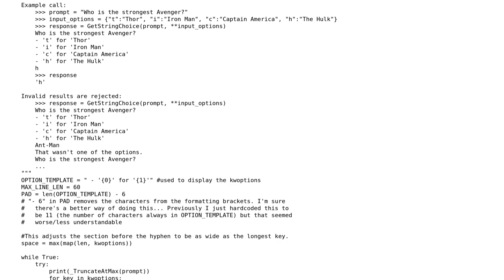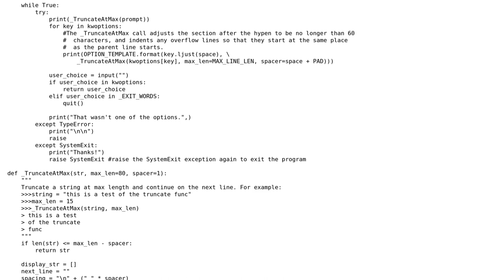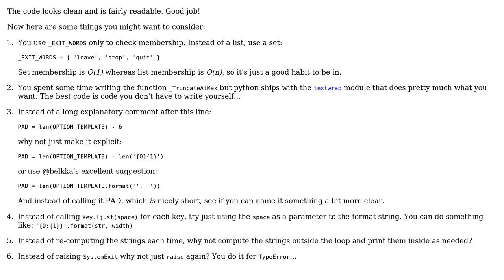Code Review: Forcing the user to choose from a set of options (in Python)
With thanks & praise to God, and with thanks to the many people who have made this project possible! You are responsible for your own actions.